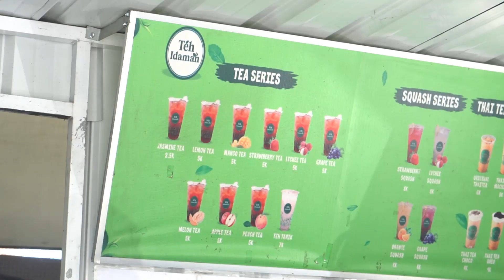BILQIS IKUT BANTUIN JUALAN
Terima kasih sudah nyempetin nonton video bilqis ya 🥰

Follow akun Social Media aku juga ya ❣️